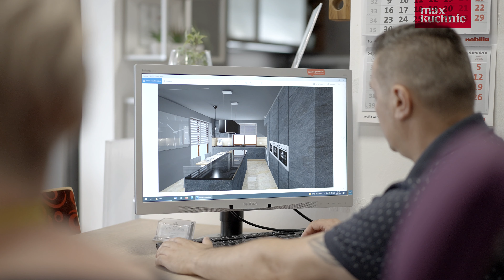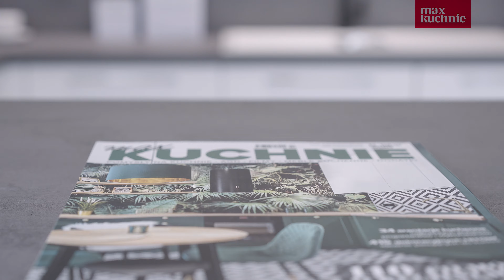Poznaj nasze studia od kuchni - Max Kuchnie - Studio D.T. Pod Kasztanem / Bytom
W naszym nowym programie "Poznaj nasze studia od kuchni" przedstawiamy Wam salony należące do sieci Max Kuchnie. Jako pierwsze prezentujemy studio D.T. „Pod Kasztanem” z Bytomia.

Poznajcie właściciela i projektantów bytomskiego salonu i ich historię, dowiedzcie się, dlaczego kontynuują rodzinne tradycje i z jakiego powodu przysłowiowy poniedziałek dla nich nie istnieje.
Sprawdźcie, jakie korzyści przynosi im praca w studiu mebli kuchennych, zobaczcie najlepsze realizacje kuchni stworzonych „Pod Kasztanem” i zainspirujcie się!

*Znajdź* więcej inspirujących rozwiązań aranżacyjnych do kuchni.

*Kliknij* w dzwoneczek 🔔, żeby być na bieżąco.

*Odwiedź* również nasz sklep internetowy 🛒 i zapoznaj się z naszą ofertą